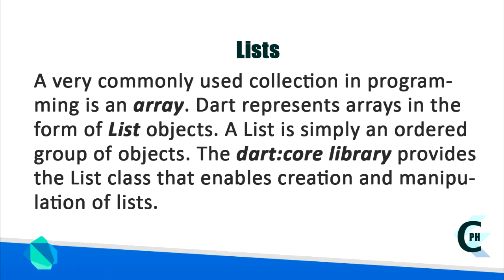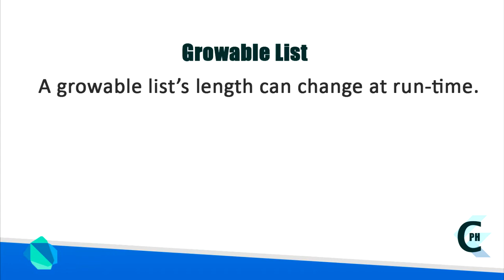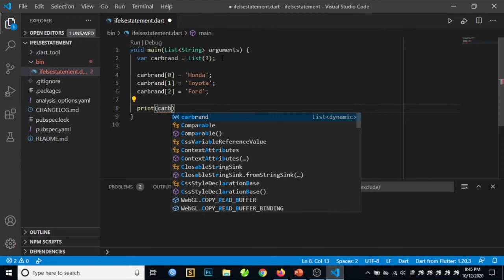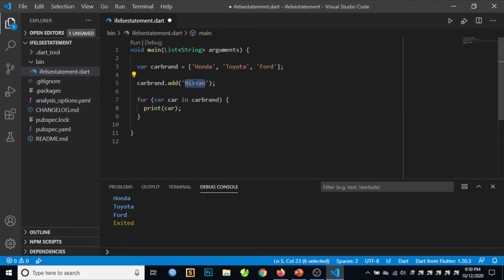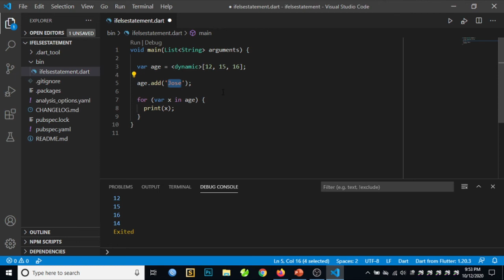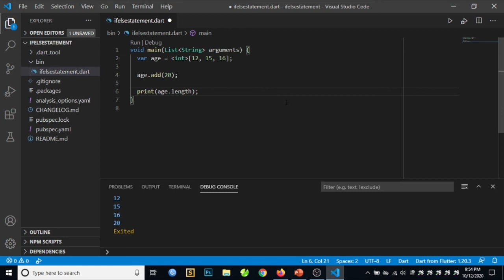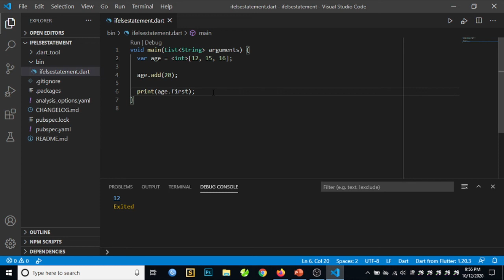Dart Programming Tutorial: Lists using Visual Studio Code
Classification of Lists
Syntax of List
for-in loop
List Properties (length, first, last, reversed)